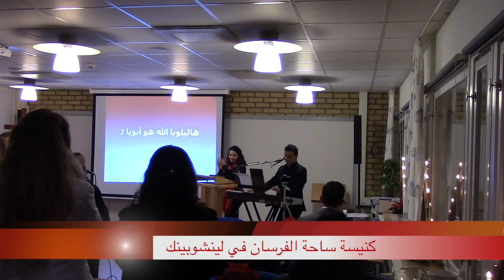ترنيمة : هليلويا الله هو ابويا ... كنيسة ساحة الفرسان في لينشوبينك Ryttargårdskyrkan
Ryttargårdskyrkan Arabiska grupp